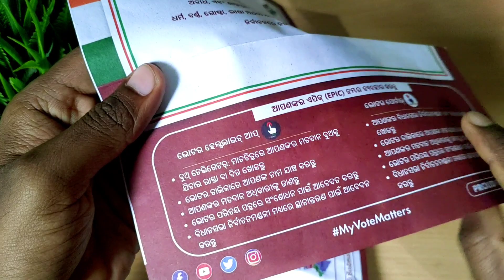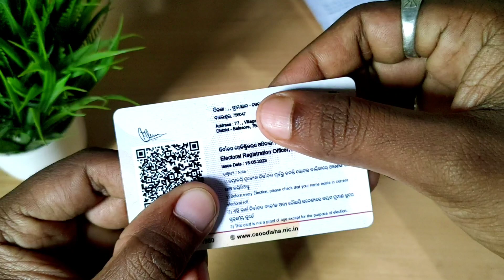Voter ID Card With QR Code Unboxing | How to Apply QR Code Voter Card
Voter ID Card With QR Code Unboxing | How to Apply QR Code Voter Card | QR Code Voter Card Kemiti Order Karibe